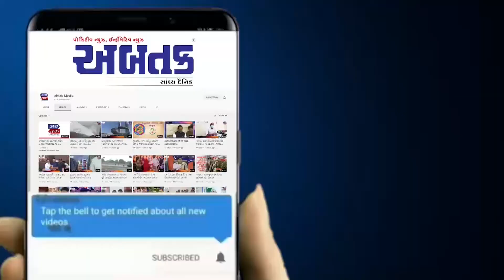સાબરકાંઠા: જિલ્લા કોંગ્રેસ દ્વારા શહેરના ટાવરચોક ખાતે ધારણા અને વિરોધ પ્રદર્શન